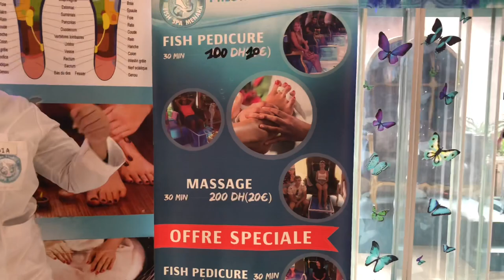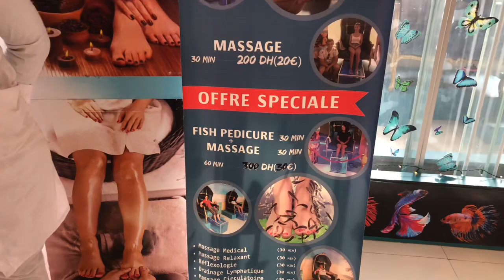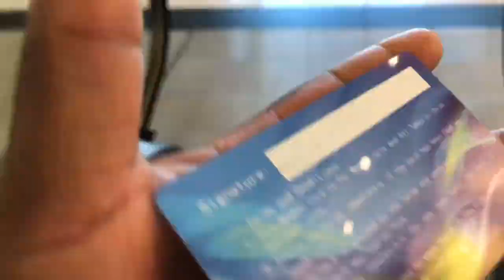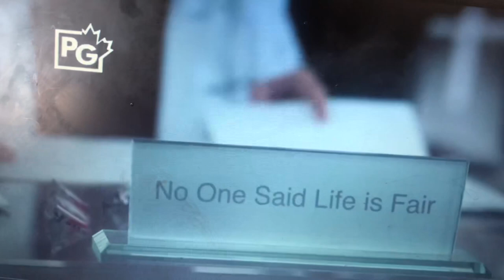One of the most beautiful cities in Morocco 🇲🇦 *Marrakesh vlog*pt2. |mercy Hassan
You’ve been asking and it’s finally here 💃🏽part 2 guys 🥰 haha don’t laugh at me o 😂😂😂
I had so much fun shooting and editing these videos for you guys 😌 hope you enjoy this as much you did the first one  🙏🏽❤️

My number one fan is a communication consultant/English language coach
You can contact him if interested
📍: Gueliz, Marrakech-Morocco